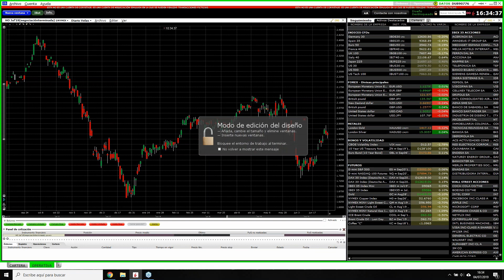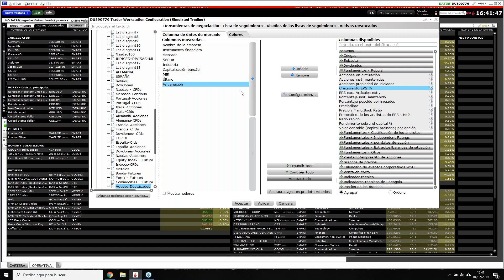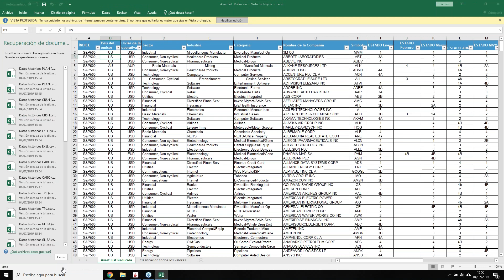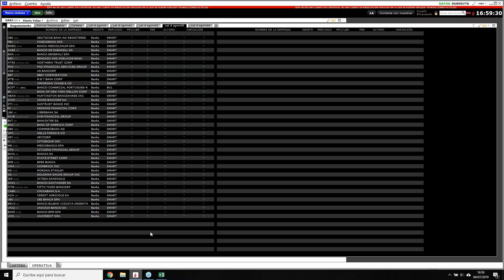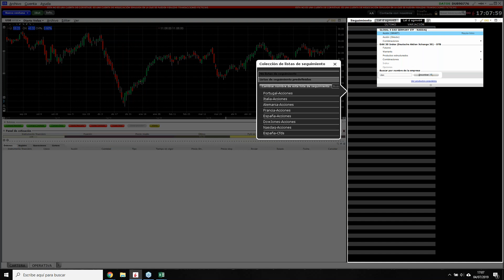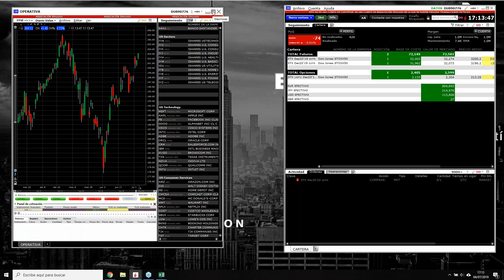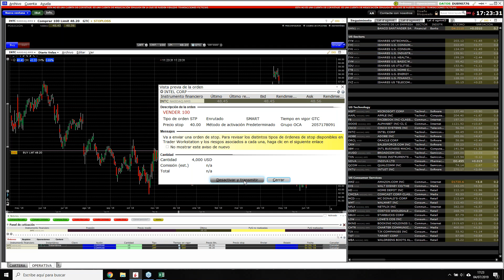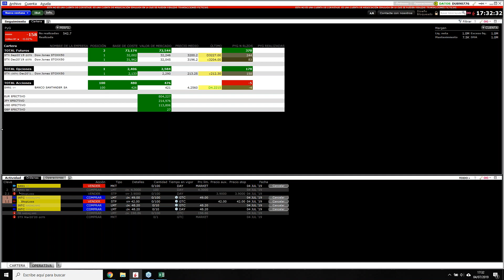Descubriendo la BlackTrader: Listas de seguimiento